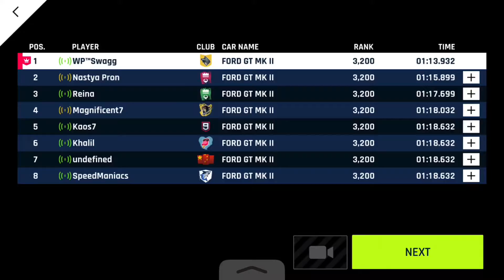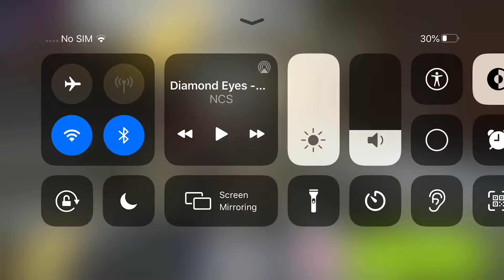THE DOWNGRADED BUT BETTER ACCELERATION GT!Ford GT mak II multiplayer test drive max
One of the best acceleration in the game